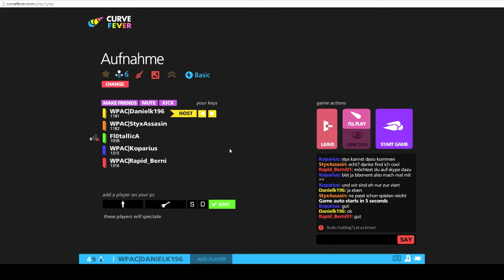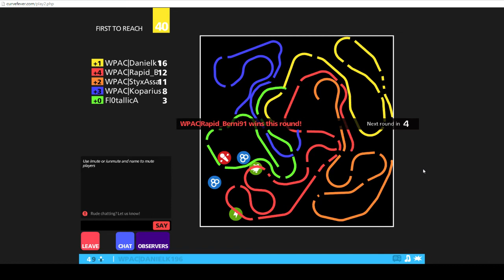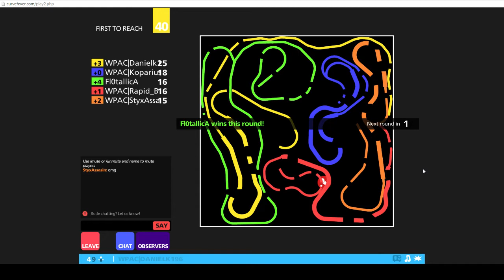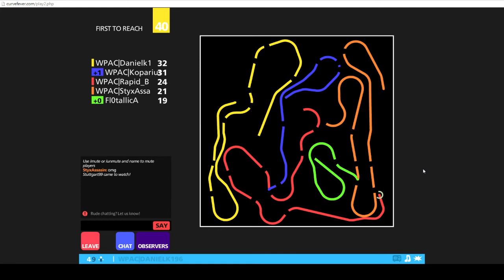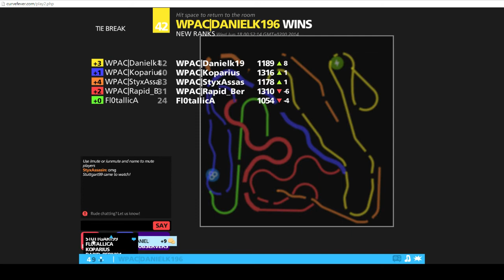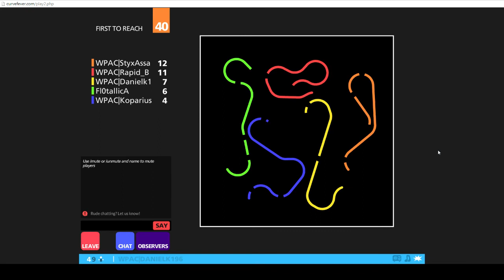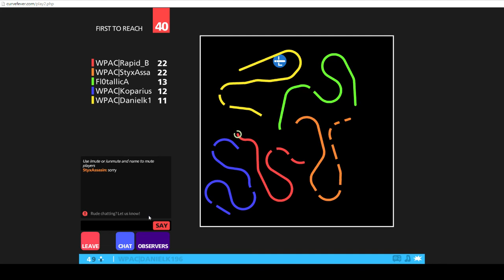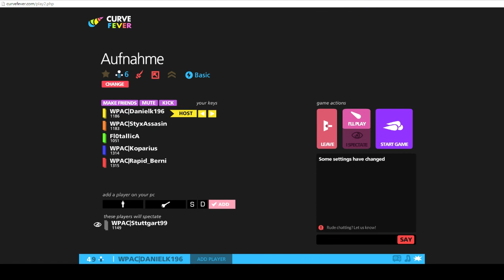PC - Curve Fever 2 Part 9 - Ein unerwarteter Ausgang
Hallo und Herzlich Willkommen zu unserem Curve Fever 2 Projekt. Wir werden hier gemeinsam einige Runden für euch spielen und wir wünschen euch dabei Viel Spaß.

Heute dabei sind: Daniel, Koparius (Kopa), Rapid_Berni (Berni), Fl0tallicA (Flo) und außerdem ist heute StyxAssasin als Gast dabei.

Aufgenommen von: Daniel

Rangliste:
1. Kopa mit 9 Siegen
2. Daniel mit 4 Siegen
3. Sub und Berni mit 2 Siegen
4. Rob, Keldi, Irgendweranders , Fl0tallica, Jung und Raffa (StyxAssasin und Stuttgart99) mit 0 Siegen